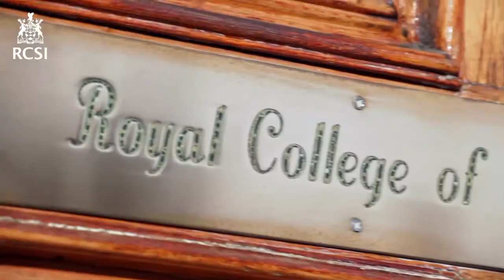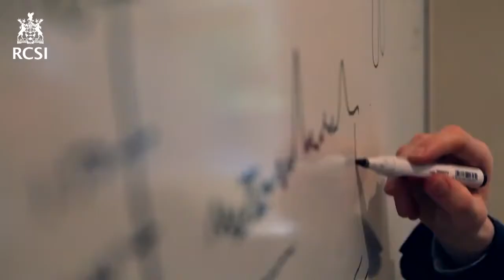Du học SCVN | RCSI & UCD Malaysia Campus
💥  Du học SCVN đưa ra các giải pháp như Cổng hướng nghiệp, Cổng du học điện tử và Cổng tuyển sinh trong nước. Với mong muốn hỗ trợ tốt nhất cho các bạn học sinh, phụ huynh định hướng nghề nghiệp, được tìm kiếm các chương trình học trong nước, cũng như ngoài nước một cách dễ dàng nhất.

📍VP1: 337/1A Lê Văn Lương, P. Tân Quy, Q.7, TP. HCM
📍VP2: 27 Nguyễn Hữu Thọ, P. Tân Hưng, Q.7, TP.HCM
📍VP3: 156 Nam Kỳ Khởi Nghĩa, P. Bến Nghé, Q.1, TP.HCM